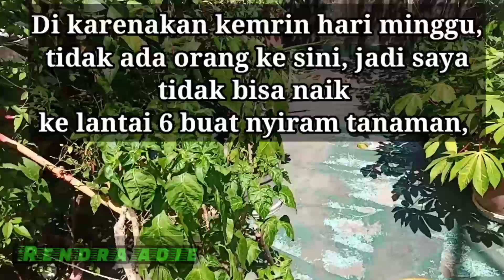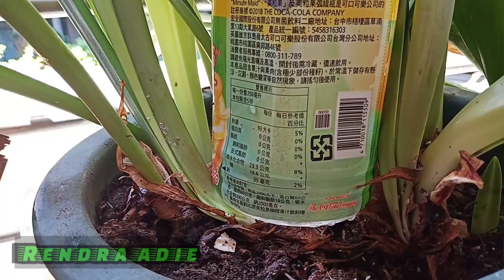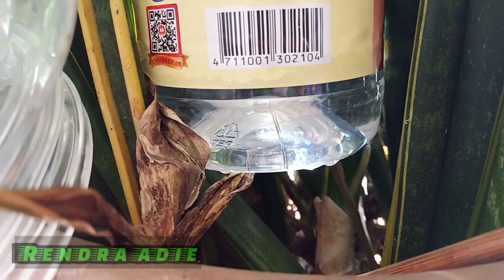Cara mengatasi tanaman di pot agar tetap segar di musim panas